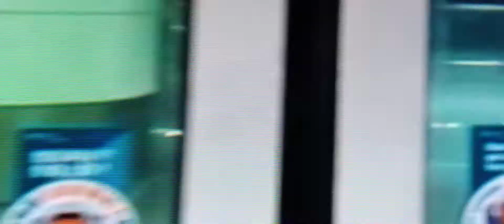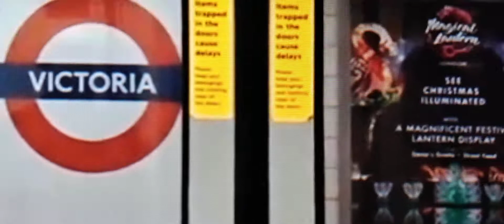13 de diciembre de 2020